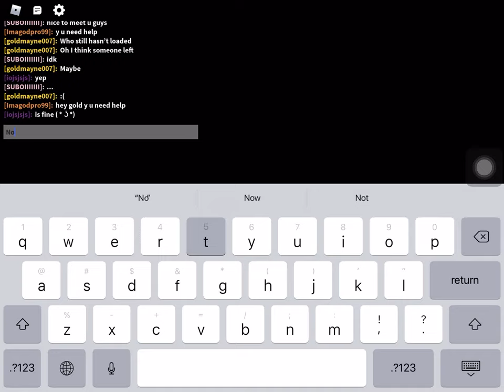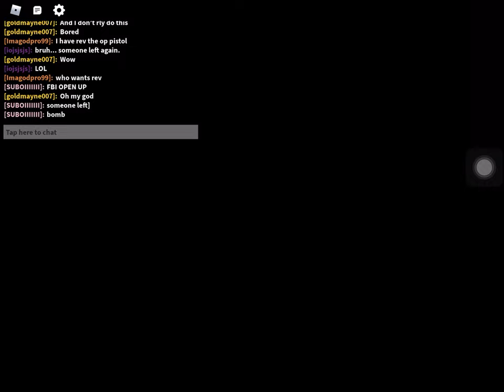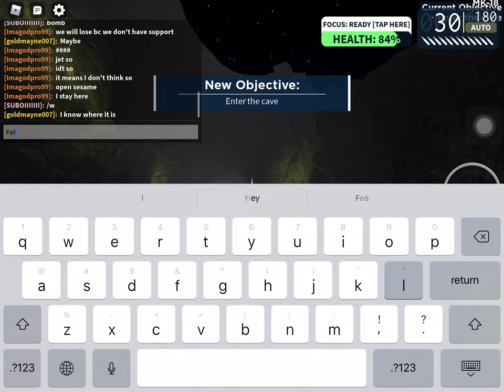Extraction Base Hawk CH1: Base Hawk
A walkthrough of one of the more difficult stories in Zombie Stories. A team are asked to extract subject OPV MRM at Base Hawk.